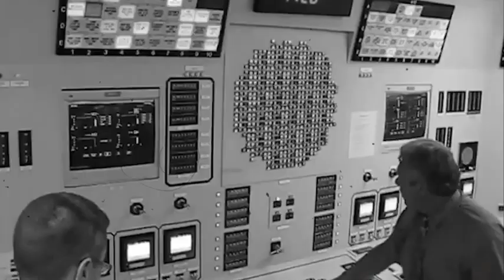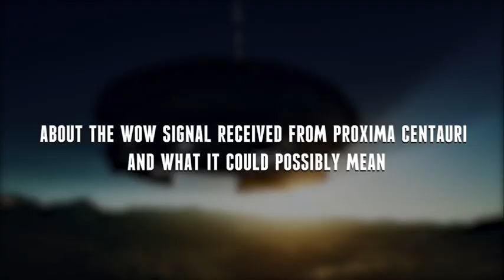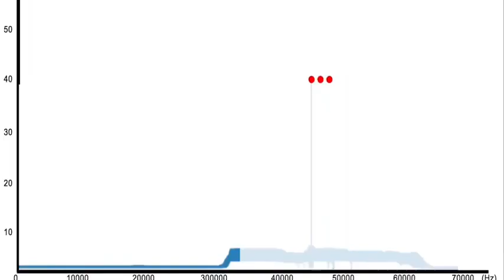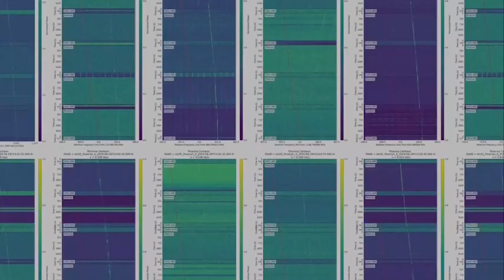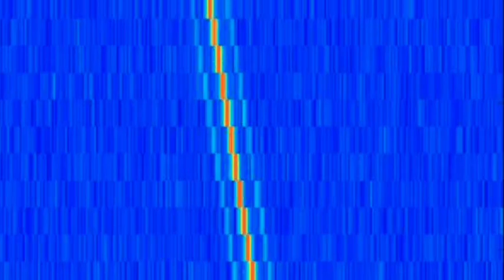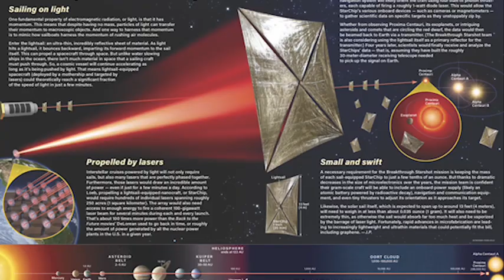James Webb Telescope Just Received SHOCKING Signal from Proxima Centauri!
Scientists have been looking to find traces of alien life for a couple of decades. The question of whether we are alone in the universe or if there is life outside the planet Earth has bugged astronomers for ages, but recently scientists were able to separate a signal from the tons of data they were receiving from outer space, and it seems like the signal came from a small red star roughly 4.2 light-years away called Proxima Centauri, and it may be an indication of life beyond Earth.

What makes the signal so conspicuous is that it came from Proxima Centauri B, which has the presence of liquid water on the surface and is Earth-like in many ways, making it a viable option for a habitable planet.

Did the scientists finally come across an indication of the remote hint of life beyond Earth, and was this signal an extraterrestrial whisper? Join us today as we tell you more about the wow signal received from Proxima Centauri and what it could possibly mean.